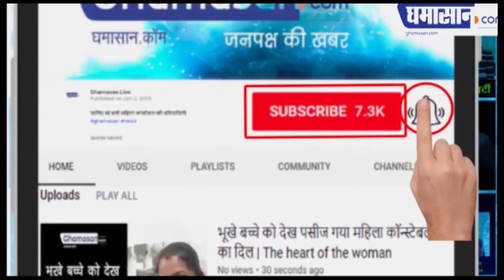Arvind Kejriwal मुख्यमंत्री के रूप में तीसरी बार शपथ लेंगे | Arvind Kejriwal Oath Ceremony 2020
4 दिन बाद होगी उनकी शपथ रामलीला मैदान में